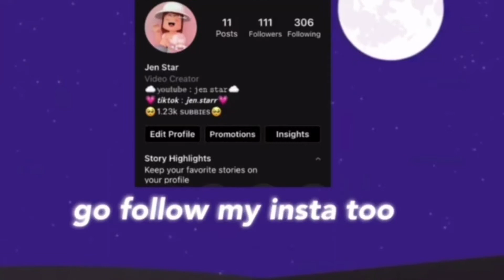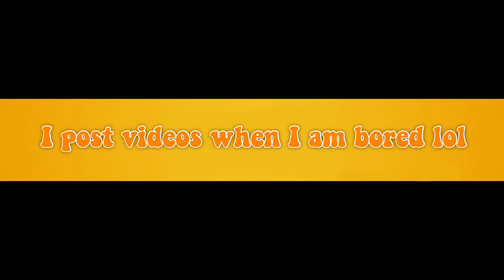Halloween editing pack for youtubers 🎃✨✔️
𝚃𝚢 𝚏𝚘𝚛 𝚊𝚕𝚕 𝚝𝚑𝚎 𝚜𝚞𝚙𝚙𝚘𝚛𝚝! 𝙸 𝚕𝚘𝚟𝚎 𝚢𝚘𝚞 𝚐𝚞𝚢𝚜 𝚜𝚘 𝚖𝚞𝚌𝚑

🎃sᴏᴄɪᴀʟs🎃

🎃𝚛𝚘𝚋𝚕𝚘𝚡 𝚐𝚛𝚘𝚞𝚙🎃

Join my roblox group! Its on my profile my username jenniare101 on roblox

𝙸 𝚓𝚞𝚜𝚝 𝚛𝚎𝚕𝚎𝚊𝚜𝚎𝚍 𝚊 𝚑𝚊𝚕𝚕𝚘𝚠𝚎𝚎𝚗-𝚏𝚊𝚕𝚕 𝚌𝚘𝚕𝚕𝚎𝚌𝚝𝚒𝚘𝚗 𝚐𝚘 𝚌𝚑𝚎𝚌𝚔 𝚝𝚑𝚊𝚝 𝚘𝚞𝚝! 🎃

* VLLO
* Video star
* iMovie

Credits :

 by matthieu
That’s where I got the intro